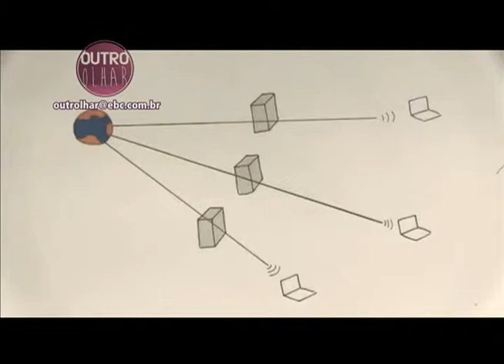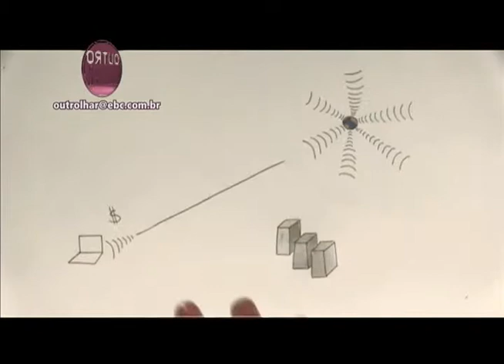OUTRO OLHAR - Marco Civil da Internet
E o Outro Olhar mostra como surgiu o projeto de lei do marco civil e de que forma ele pode afetar os usuários da internet. A produção é da Freenet.